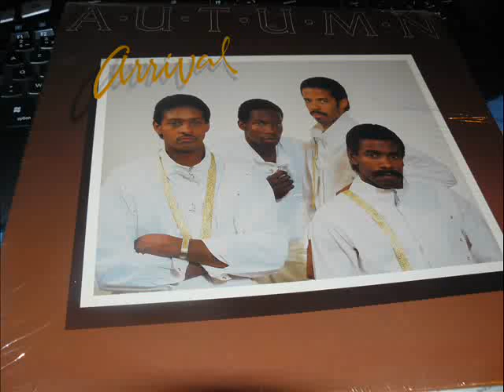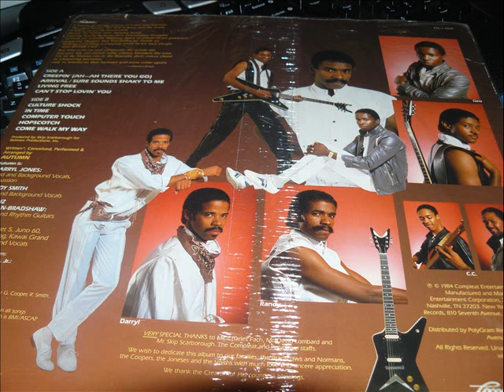AUTUMN - arrival / sure sounds shaky to me